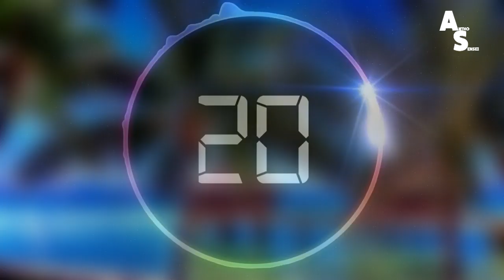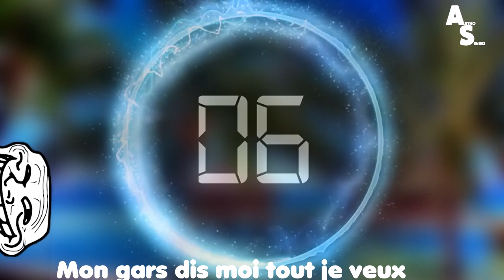#3 QUIZZ OPENING EN FRANCAIS !!! POURRAS-TU LES TROUVER ? [Fr]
plus▼

Hello les gens !!! C'est Antho Sensei aujourd'hui on va se faire une petite interrogation

                                        『 Antho Sensei』

                                         『 Remerciements 』
Chanteurs :